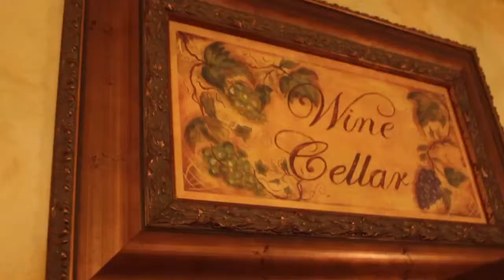18 Clay Creek Home Tour Video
Take a look inside the gorgeous 18 Clay Creek.